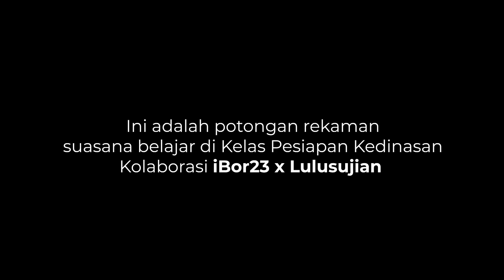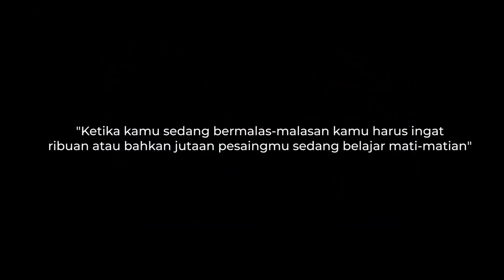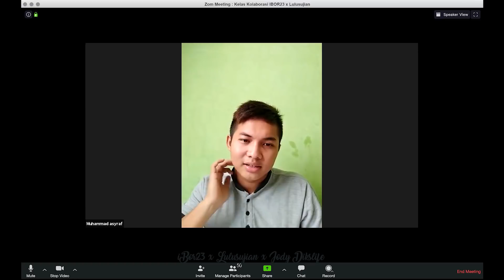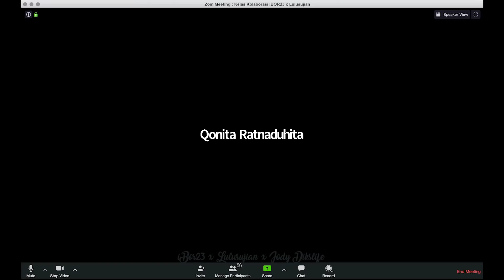Jody Dikslife GAGAL IPDN, DIJAUHIN CEWEK dan Motivasi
Buat yang mau bertanya dan bergabung dengan Kelas Kedinasan Kolaborasi iBor23 x lulusujian bisa kontak ke akun instagram @lulusujian